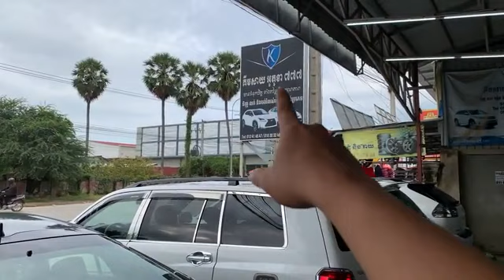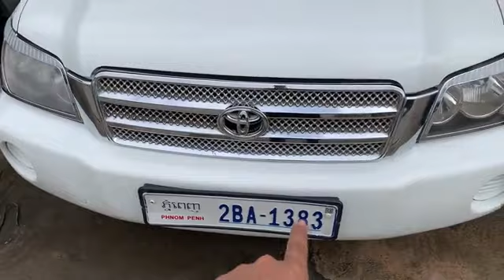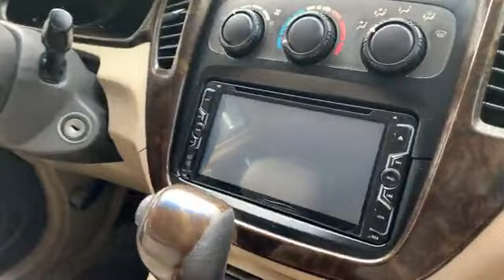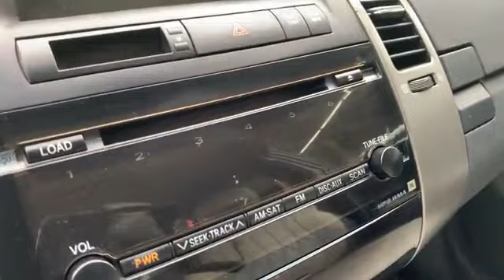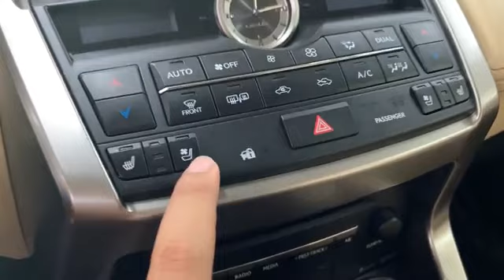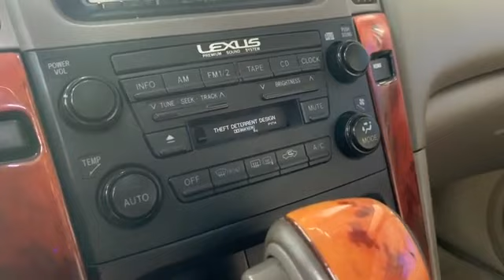Prius_010_Opt4 ដំបូលសូឡា លំដាប់មេឡាន តម្លៃទន់ៗ 23,900$ចរចារ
🚘រថយន្តនៅក្នុងស្តុកមានច្រើនគ្រឿង ទិញដាច់ បង់រំលស់ វៃប្តូរសេរ៊ី
🚘 បង់រំលស់25ខេត្តក្រុងជាមួយឯកសារងាយៗឆាប់រហ័ស៖
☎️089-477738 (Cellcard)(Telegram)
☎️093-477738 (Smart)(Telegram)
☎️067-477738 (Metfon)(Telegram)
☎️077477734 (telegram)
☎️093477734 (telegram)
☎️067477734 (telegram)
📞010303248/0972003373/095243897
✅ធានាឡានមូល អត់បុកអត់ច្រេះ
🈴ទីតាំង​៖​ ផ្ទះលេខ៣០៤ផ្លូវ ឧកញ្ញា ម៉ុង ឫទ្ធីចំងាយប្រហែល​ ៥០០ម៉ែត្រ​ ពីផ្សារបឹងប៉ៃតង